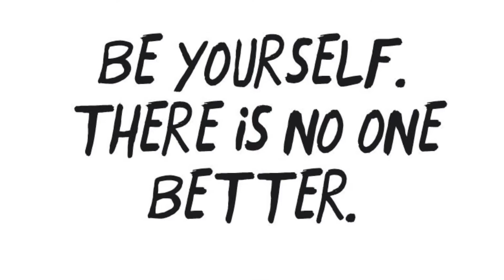Salalah Vlog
I went on a 5 day mission to Oman, which us southwest of Saudi Arabia. This is some of the footage. I hope you enjoy the Vlog.

Also, stop by my website and support my artwork.